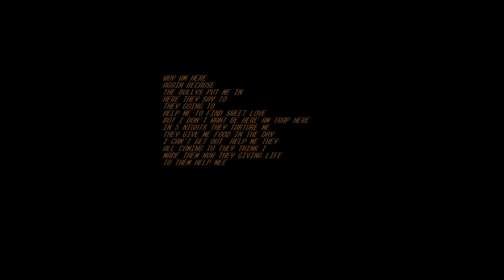PLAYING THE MOST BUGGED SAGA! | THE FRIGHT AFTER FREDBEARS DINER 1 + 2 + 3 | FNAF FAN GAMES 2016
📣Los minutos exactos en donde aparece cada juego / The exact minutes where appears each game:

►0:17 = The Fright After Fredbears Diner
►2:37 =The Fright After Fredbears Diner 2
►5:42 =The Fright After Fredbears Diner 3